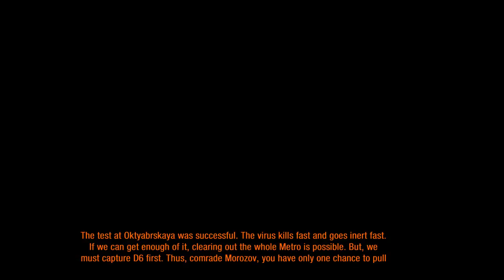Metro Last Light Redux Let's Play Walkthrough part 29